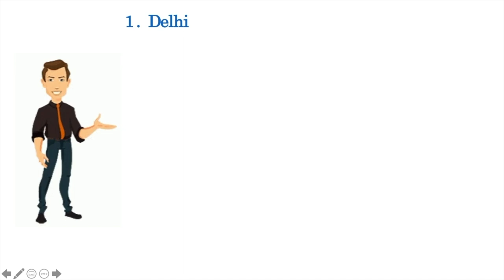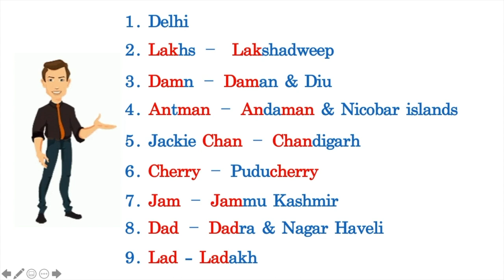GK Trick to remember latest 9 Union Territories of India - Story method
EDThruStory is an educational channel which promotes learning using stories.  Stories play a major role in helping us relate and recall information by exercising the skill of association.  We all tend to learn new or less known information in a very effective manner when we are able to make associations to information that is already known to us.  Making funny and weird associations will help us retain information better.  This is well proven scientifically and can be applied in any field of learning.
Lets all get together to learn and retain new information in an interesting manner using funny associations without stressing our brains.